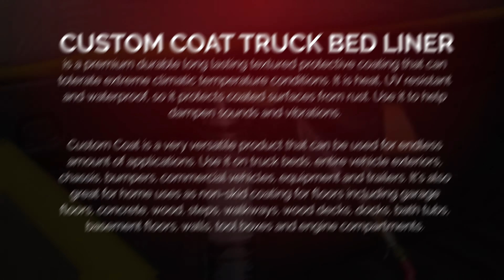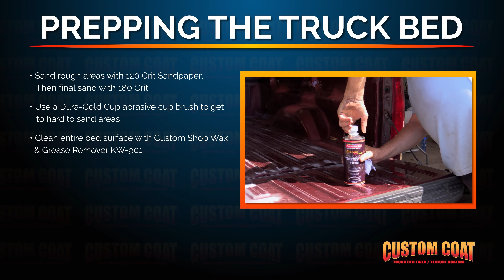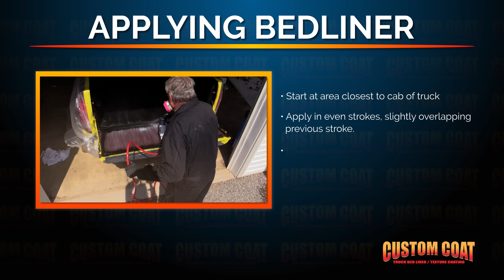Custom Coat - How To Apply Truck Bed Liner / Texture Coating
Custom Coat Truck Bed Liner is a premium durable long lasting textured protective coating that can tolerate extreme climatic temperature conditions. It is heat, UV resistant and waterproof, so it protects coated surfaces from rust. Use it to help dampen sounds and vibrations.

Custom Coat is a very versatile product that can be used for endless amount of applications. Use it on truck beds, entire vehicle exteriors, chassis, bumpers, commercial vehicles, equipment and trailers. It's also great for home uses as non-skid coating for floors including garage floors, concrete, wood, steps, walkways, wood decks, docks, bath tubs, basement floors, walls, tool boxes and engine compartments.